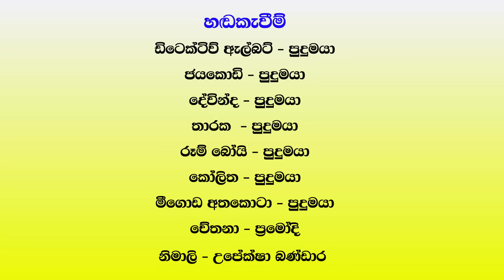වියරු ඝාතකයා (2 කොටස) | The Frantic Killer (Part 2)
He is Smart.He is clever.he is the best detective like sherlock holms.if you find Detective stories like sherlock holms?? Yes. Here is detective Albert .